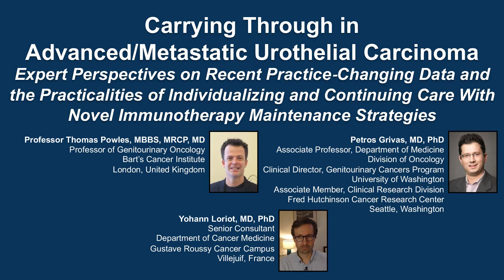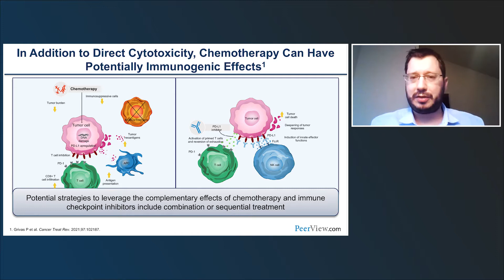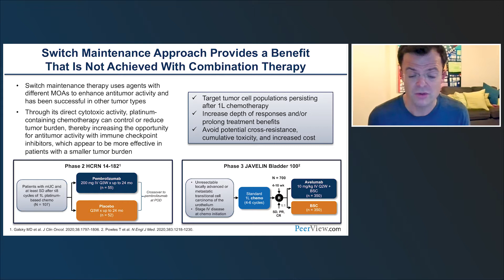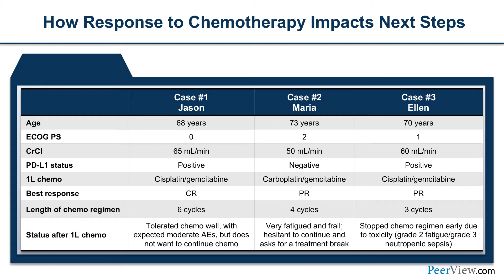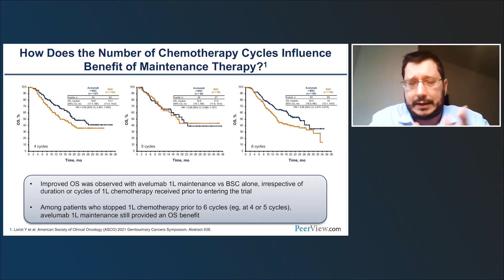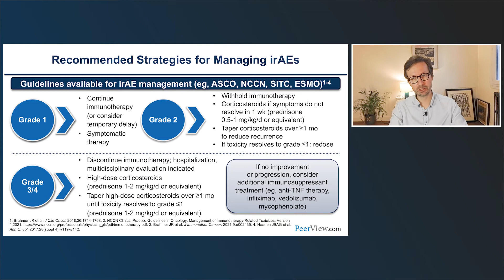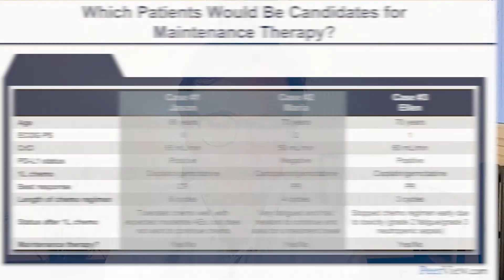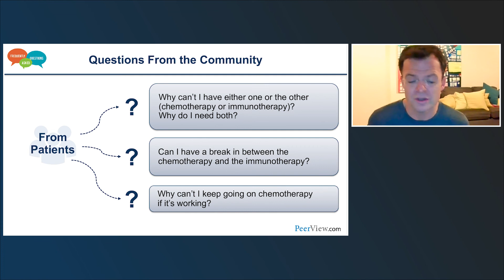Advanced/Metastatic Urothelial Carcinoma: Understanding Novel Immunotherapy Maintenance Strategies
Chair, Professor Thomas Powles, MBBS, MRCP, MD, Petros Grivas, MD, PhD, and Yohann Loriot, MD, PhD, discuss urothelial carcinoma in this CME activity titled “Carrying Through in Advanced/Metastatic Urothelial Carcinoma: Expert Perspectives on Recent Practice‐Changing Data and the Practicalities of Individualizing and Continuing Care With Novel Immunotherapy Maintenance Strategies.” For the full presentation, downloadable Practice Aids, monograph, slides, and complete CME information, and to apply for credit, please visit us at PeerView.com/RVA865. CME credit will be available until December 28, 2022.